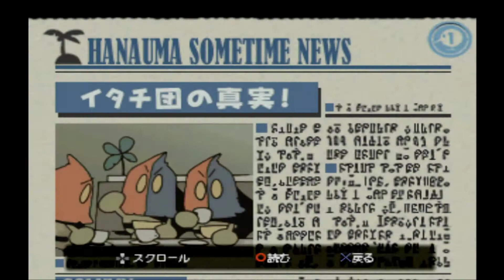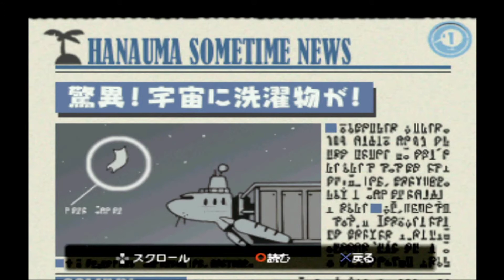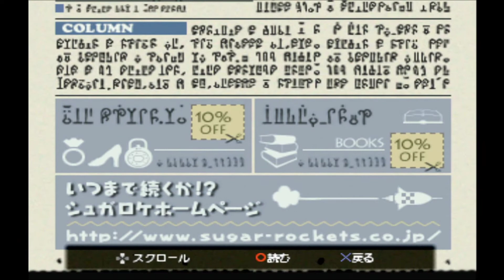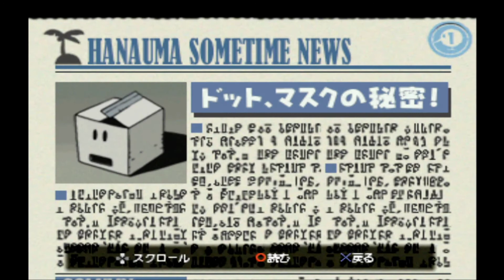ロビット・モン・ジャ（Robbit mon Dieu）～２４日目まで～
徐々に難しくなってくるミッション

エクセレントを取るにも、少し工夫がいるようになってきますね

動画後半ではボス戦

ボス戦のエクセレントは基本、体力５０以上が条件になるので、慣れるまでが大変ですね

まあ、攻撃パターンは３種類ほどしかないので、それさえ理解していれば楽に避けれますね

【依頼リスト】

No30-0:24

No34-11:08

No37-19:37

No22-26:19

No28-29:18

No13-37:31

No19-41:04

No23-50:50

No21-54:20